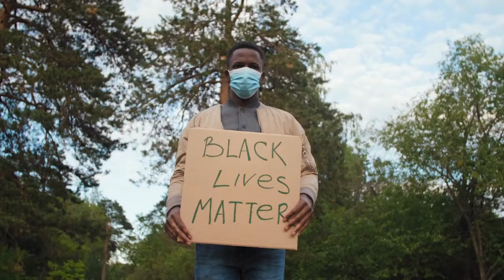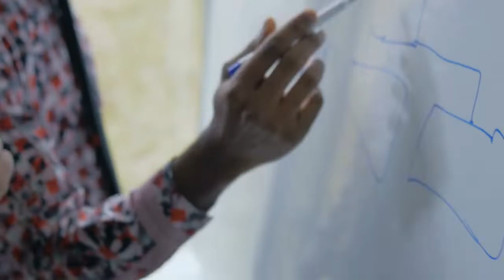NTV Announcements - February 10, 2021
Natomas High School's Morning Announcements produced by NTV. This one is short.  The origins of the Black Lives Matter movement.